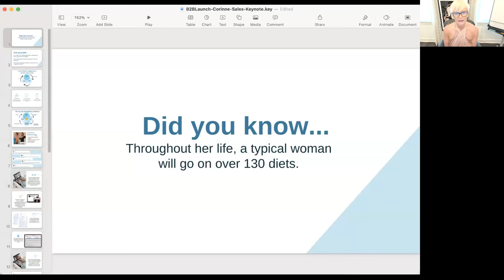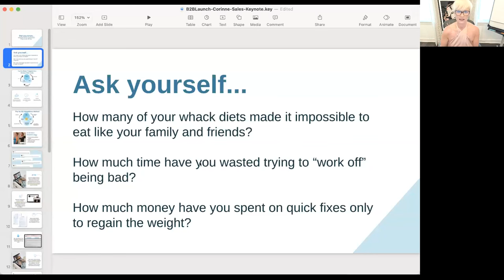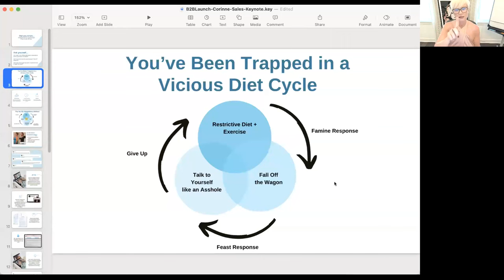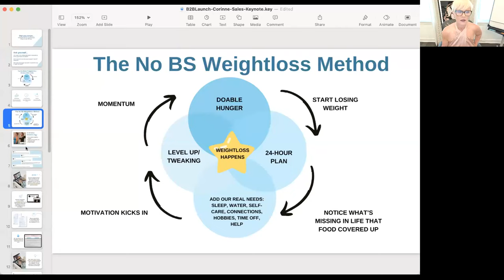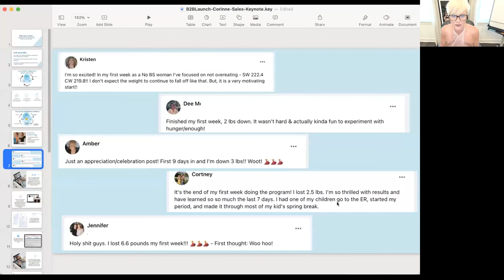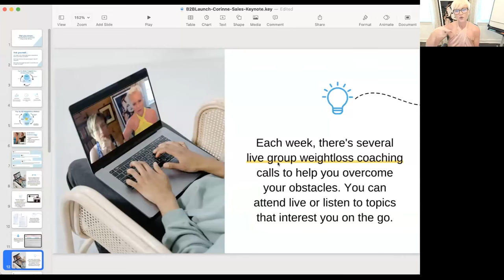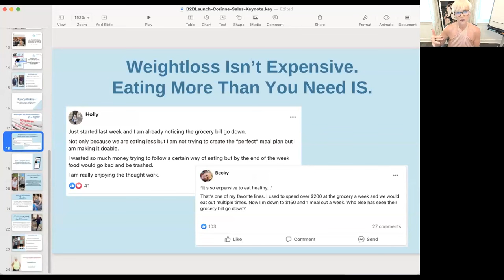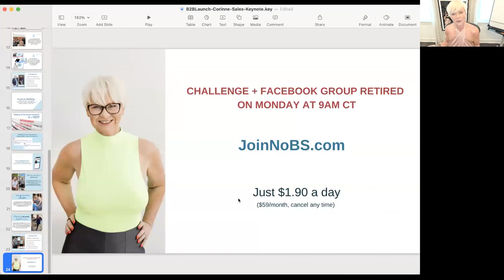Weightloss Coaching with Corinne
I've got a treat for you this week - you're getting a peek under the hood at what it's like to be a member of No BS.

On today's podcast, you'll listen in on one of the most popular weekly offerings within the membership: my Sunday coaching call.

On Sundays, I coach women just like you on the problems they're running into with their weightloss. And it's shit like:

"I've lost 30 pounds, but I'm struggling because I lost my job and it's a major blow to my self-esteem."

"I'm a perfectionist and if I don't follow my plan perfectly, I fuck-it eat."

"I've lost 90 pounds with No BS, but now that I'm close to my goal, I'm losing and gaining the same 5 pounds."

Listen in for exactly how I coach these women on their struggles.

This is the real work of weightloss. The 4 Basics are how you lose weight; coaching makes sure that you can DO THEM.

That's why I created the No BS program. I was tired of the diet industry telling women they have to follow a bunch of complicated rules that are impossible in the real world.

In No BS, I'll teach you how weightloss fits into your real life -- no perfection required. You'll get a small taste of how I do that in today's episode.

Listen to Episode 343: Weightloss Coaching with Corinne and see how I help you lose weight in a way that works for YOU.